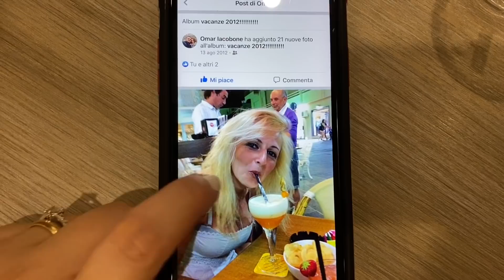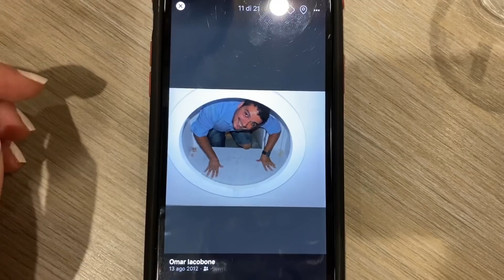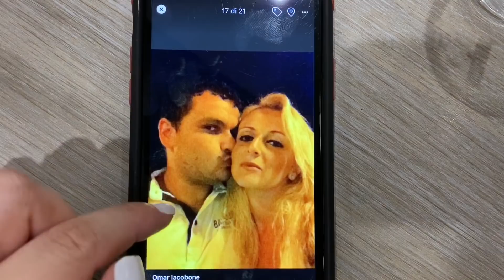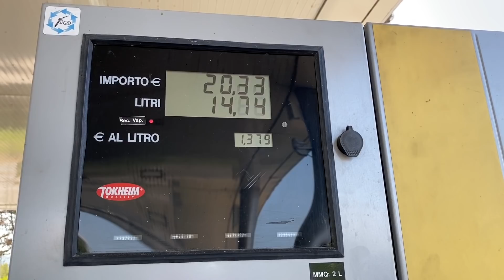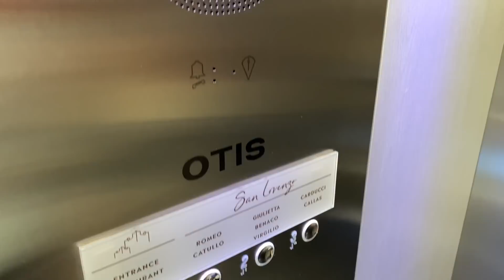QUESTA VACANZA INIZIA MALE 😩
IL FILM CHE VI CONSIGLIO SU NETFLIX:
Dirty John